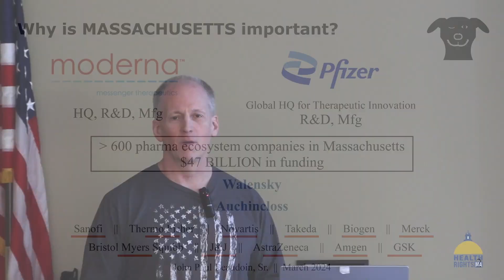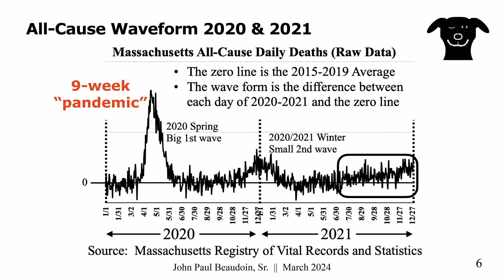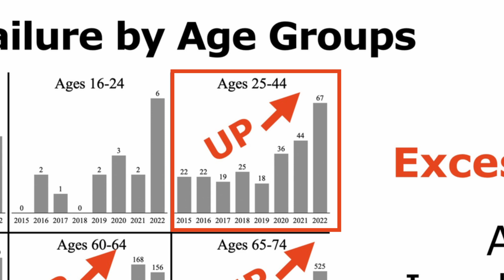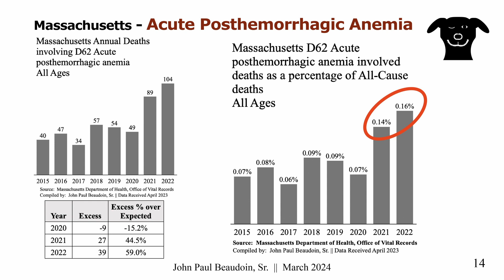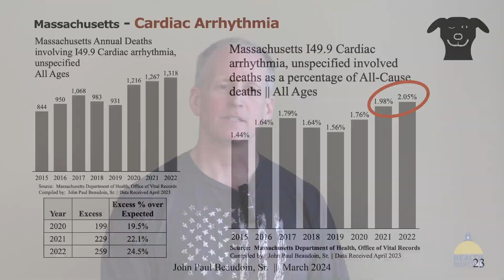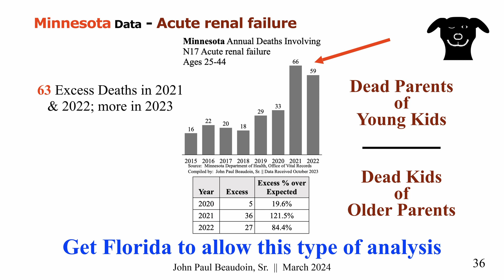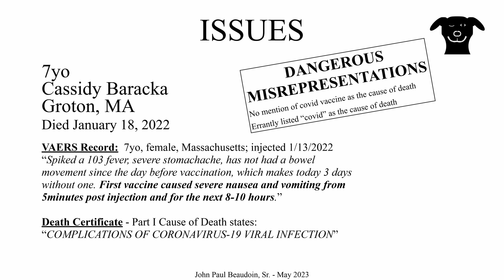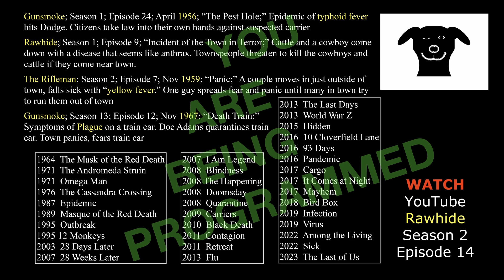Lessons Learned from Covid Deaths in Massachusetts